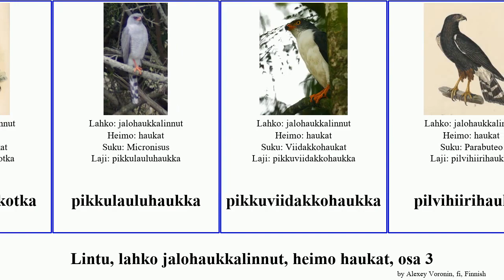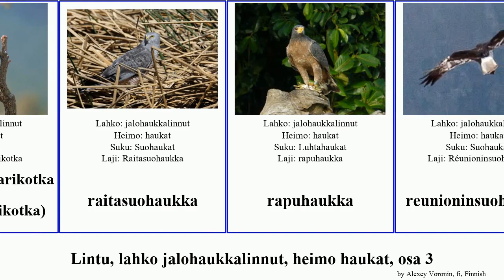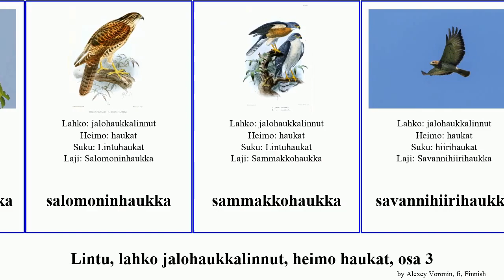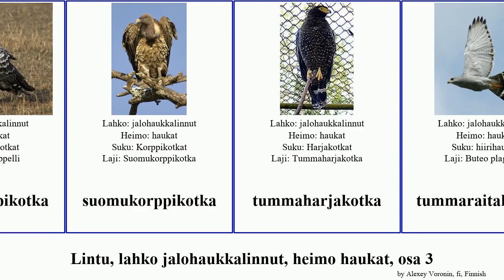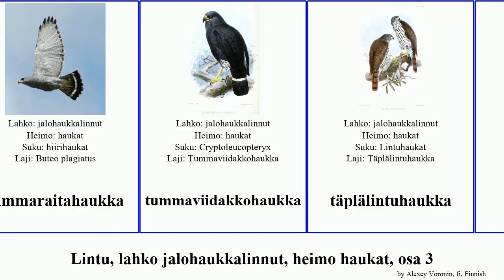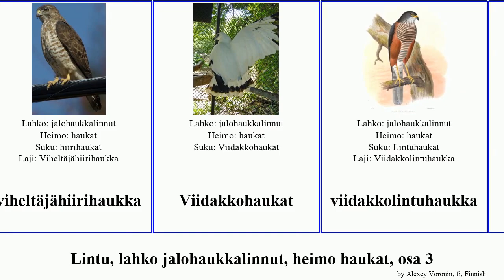Lintu, lahko jalohaukkalinnut, heimo haukat, osa 3 bird suomukorppikotka ritarihaukka töyhtöhaukka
lintu lahko jalohaukkalinnut, heimo haukat, osa 3.
bird of Order Falconiformes Family Accipitridae, Part 3, language: fi.

pikkukalakotka
Pikkukalakotka
pikkukiljukotka
pikkukorppikotka
pikkukotka
Pikkukotkat
Pikkukäärmekotka
pikkulauluhaukka
pikkuviidakkohaukka
pilvihiirihaukka
pilvimetsähaukka
pitkäjalkahaukka
Pitkäsiipihaukat
punaselkähaukka
punavatsakotka
pyreneidenkeisarikotka   (iberiankeisarikotka)
raitasuohaukka
rapuhaukka
reunioninsuohaukka
ritarihaukka
ritarijalokotka
Rosvohaukat
rosvohaukka
rotkokotka
Ruostehiirihaukka
ruostehousuhaukka
ruostelintuhaukka
ruosteniskahaukka
Ruostepyrstöhaukka
ruostevarpushaukka
ruskokäärmekotka
ruskoluhtahaukka
ruskosiipihaukka
ruskosuohaukka
sahelinkäärmekotka
salomoninhaukka
sammakkohaukka
savannihiirihaukka
savannikorppikotka
savannikotka
savannikäärmekotka
savannilintuhaukka
sinikotilohaukka
sinisuohaukka
siniviidakkohaukka
siperiansuohaukka
sirkkahaukka
sirohiirihaukka
Sirokotka
sirokotka
Sirovarpushaukka
somalianlauluhaukka
soreahiirihaukka
Spilornis holospilus
Stephanoaetus
Suohaukat
suomukorppikotka
suomukorppikotka
tummaharjakotka
tummaraitahaukka
tummaviidakkohaukka
täplälintuhaukka
töyhtöhaukka
töyhtökotka
töyhtölintuhaukka
töyhtövalkokotka
uudenguineanpikkukotka
uudenkaledonianhaukka
vaaleahammashaukka
vaaleakanahaukka
valkohaukka
valkokaulushaukka
valkomerikotka
Valkopäämerikotka
Valkosilmähaukka
varpushaukka
viheltäjähaukka
viheltäjähiirihaukka
Viidakkohaukat
viidakkolintuhaukka
viittahaukka
viuhkahaukka
vuorihiirihaukka
vuorijalokotka
vuorikotka
Vuoriviidakkohaukka
väkänokkahaukka
yöliitohaukka